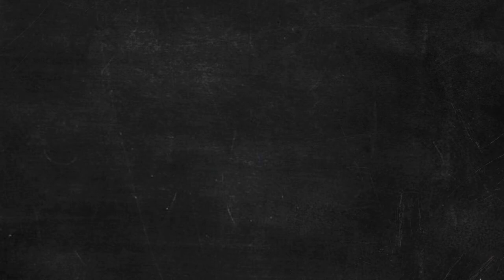Hand in Hand | Watercolor Hand Painting Series | ART JOURNEY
Watercolor painting for late Valentine's Day.

ART SUPPLIES:
- Winsor & Newton Cotman Sketchers Pocket Box 12 Half Pan

I used VLLO and CapCut for editing.
Music (incl.):
"Wine" by LuKremBo

"Natural Emotions" (CapCut)
by Muspace Lofi

[Indonesia]